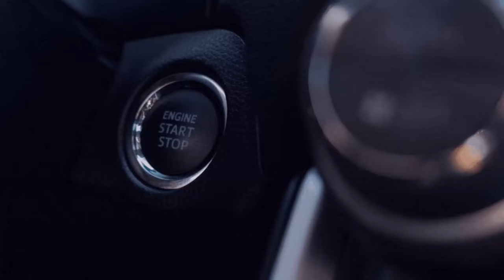Lachflash durch einen Handschuh [Städtdreieck] [STAVAG] [Linie 25 2️⃣] 7️⃣8️⃣[🚌Omsi 2][🌍MP]